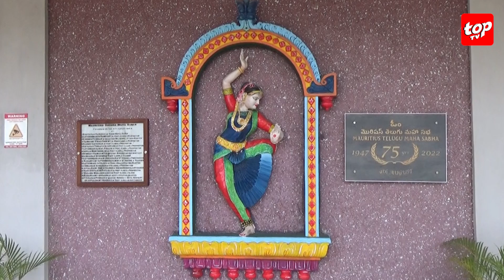Ugadi : Le nouvel an hindou célébré ce mercredi